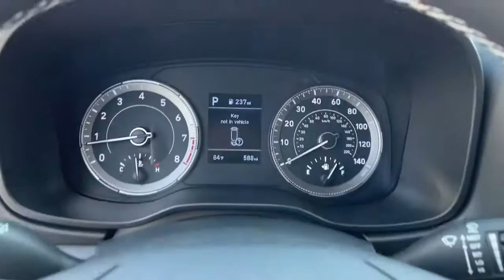2021 Hyundai Venue Moreno Valley, Riverside, Beaumont, Banning, Perris CA 220546A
Ceramic White Used 2021 Hyundai Venue available in Moreno Valley, California at Hyundai of Moreno Valley. Servicing the Riverside, Beaumont, Banning, Perris, CA area.

Clean CARFAX. Ceramic White FWD 30/33 City/Highway MPG IVT I4brbrbrSee How We Make the Difference at Hyundai of Moreno Valley, Providing Hyundai Drivers from Moreno Valley, San Bernardino, Hemet, Redlands, and Riverside CA With a Quality Experience.